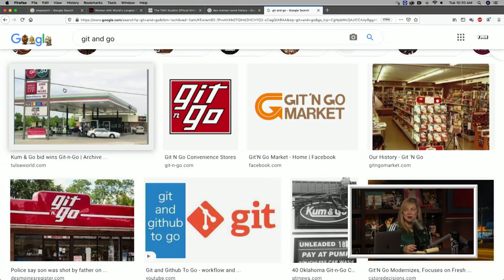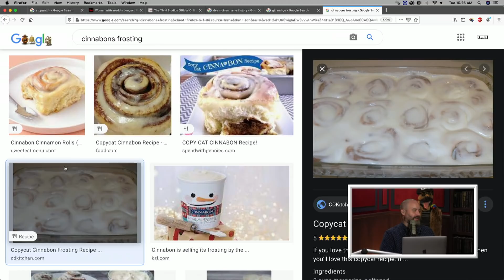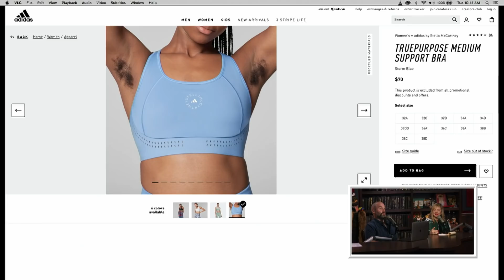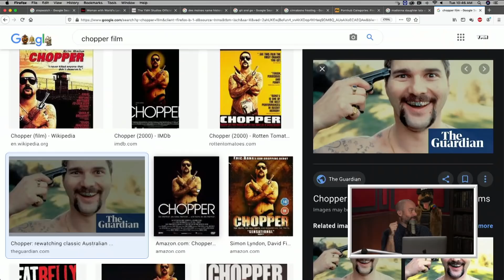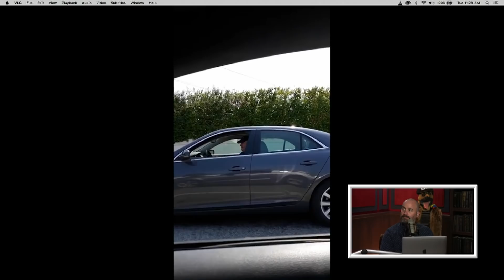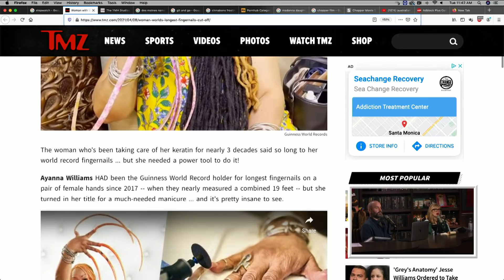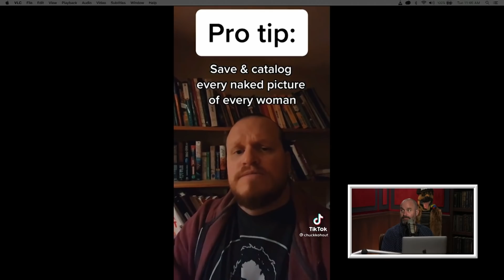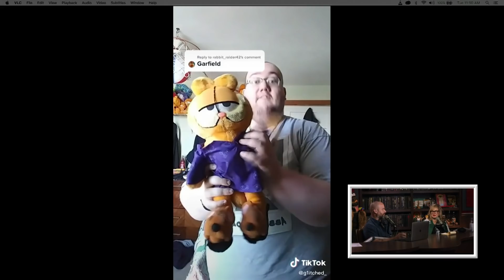Your Mom's House Podcast - Ep.600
right now and get your Gen 4 Theragun today.
to get a FREE plastic dispenser with any refill plan.

On today's Your Mom's House, Tom and Christina start off by celebrating the 600th episode of YMH. Then, Christina tells a story about her latest show in Des Moines, and the consequence of leaving Tom without milking the bear first. Next, Tom and Christina discuss marital loves, their favorite cool videos to watch and the ones that turn them off. After that, Christina and Tom talk about their gross behavior during tours, comedy club bathrooms and Tom shows off his Australian accent. Lastly, Tom and Christina try to persuade Nadav to convert to Catholicism.